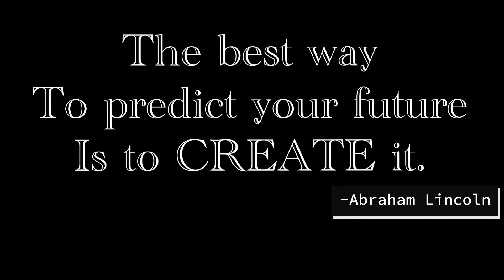Seniors 2020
A celebration of our graduating seniors and a message of resiliency within our community.